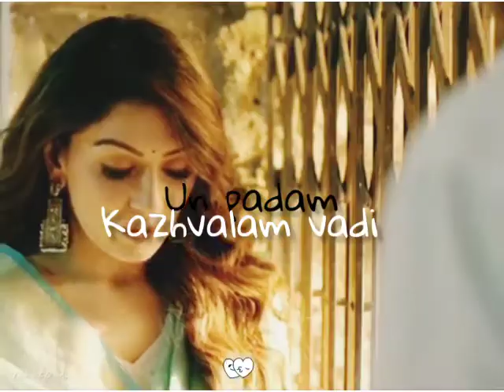Hansika love WhatsApp status video 2020/Tamil beautiful song